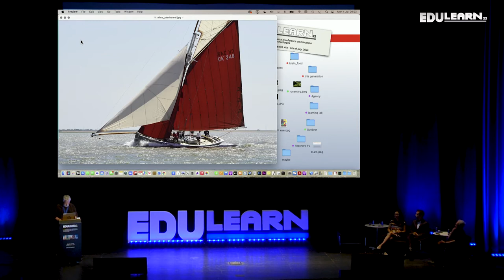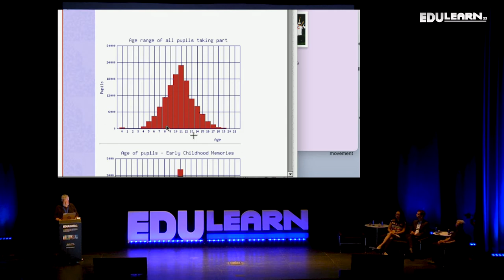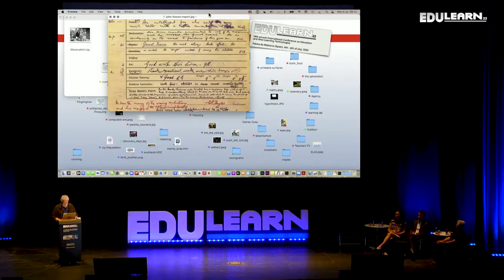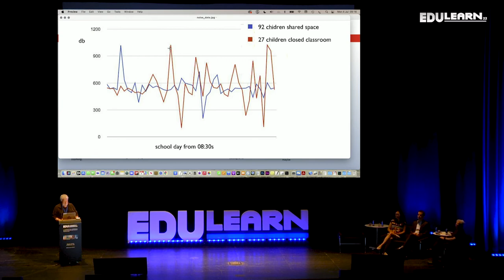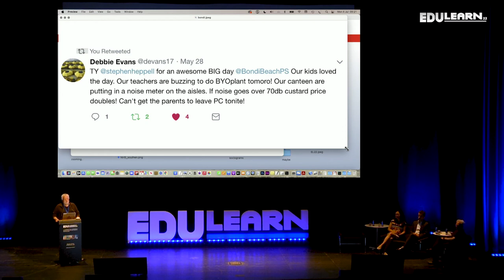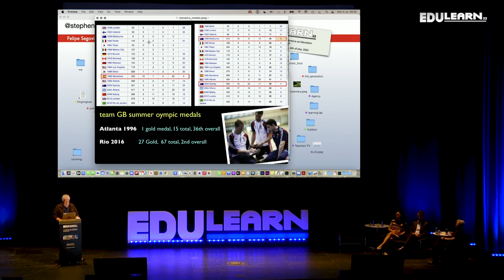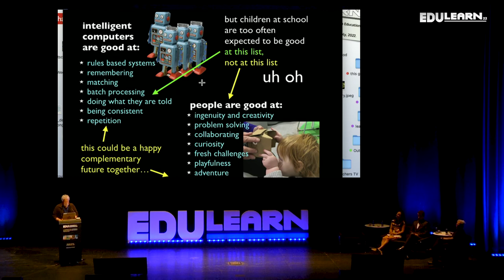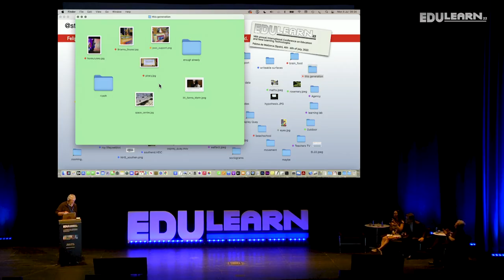EDULEARN22 - Stephen Heppell Keynote Speech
Keynote Speech by Stephen Heppell: The aggregation of marginal learning gains: why they matter so much for the future of Learning